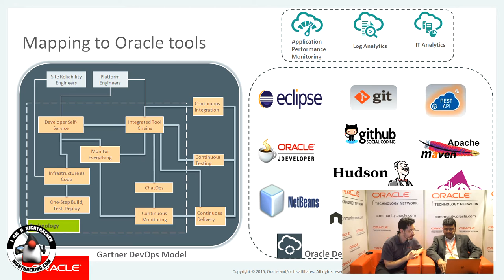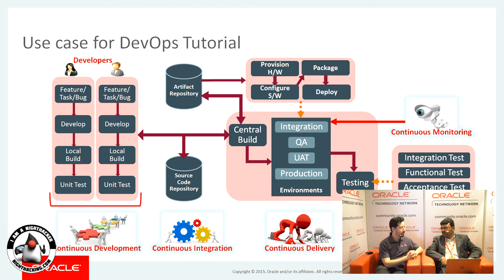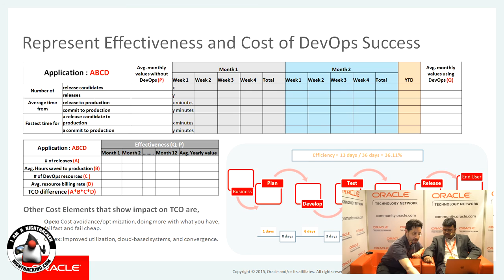Siva Krishna on Making DevOps Work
Interview with Siva Krishna on making DevOps work at CloudWorld Developer Mumbai.